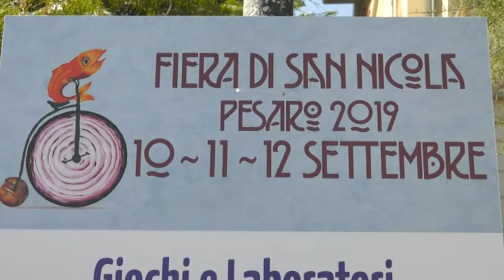Pesaro, fiera San Nicola, seconda giornata di acquisti